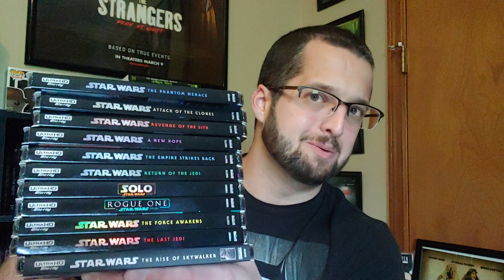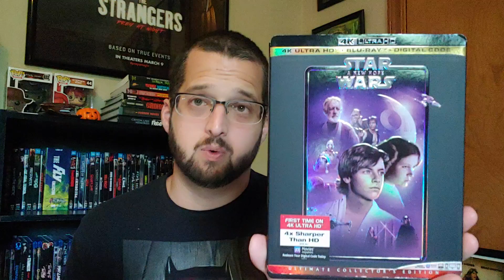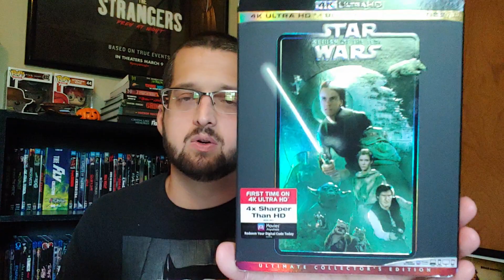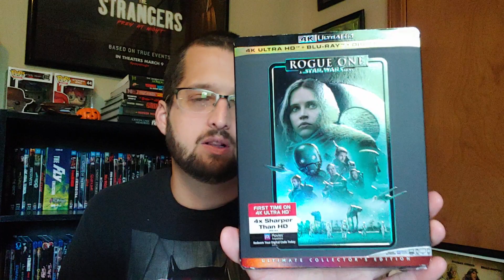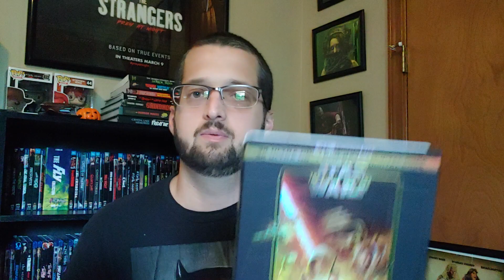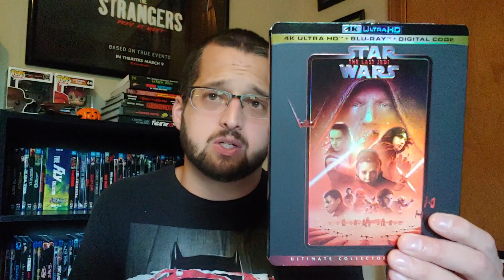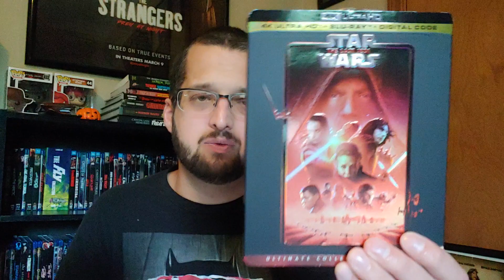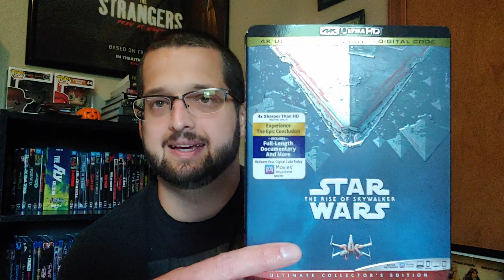A Complete Saga on 4K!! New Unboxing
Hey everyone! I'm back with another video where I do an unboxing on one of my favorite franchises that I got complete on 4K.